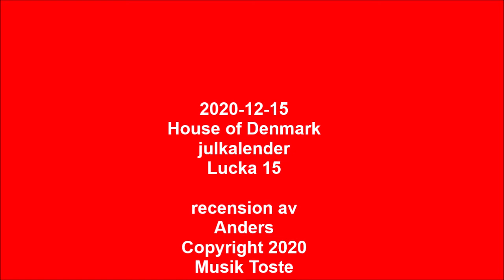Lakritskalender 16 december 2020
Men va i självaste. ja menar .som en ...